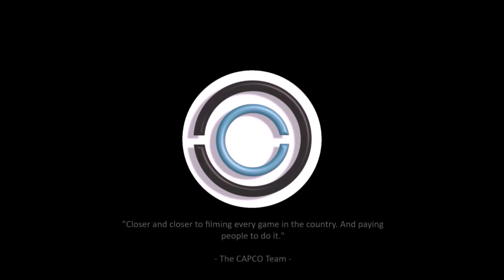Isaiah Robinson's (#30 Wisconsin Rise) Highlight vs. GA Stars Black [7th Grade Boys]